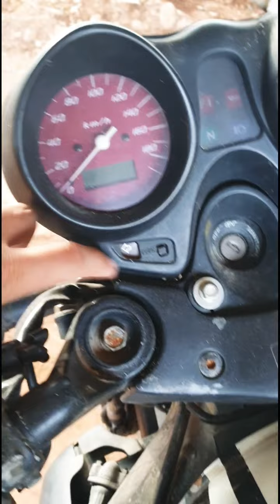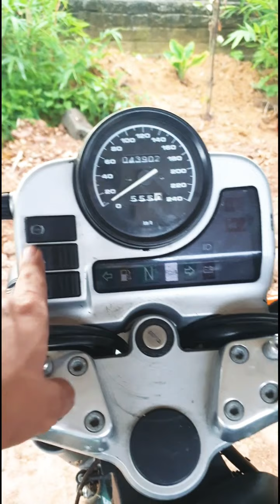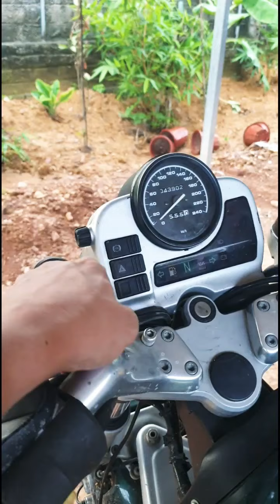Chuyện Bên Lề: Trần Quang và Sở Thích Mô Tô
Thi thoảng mệt mỏi về công việc, mình lại tìm được niềm vui trong những tiếng nổ của những chiếc moto độ!
Về vợ cứ cằn nhằn suốt ^^
Ko biết anh em nào có sở thích giống mình không nhỉ?

Cùng Giao lưu với Trần Quang BĐS: 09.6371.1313 / 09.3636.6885